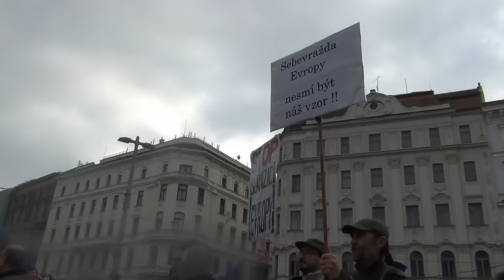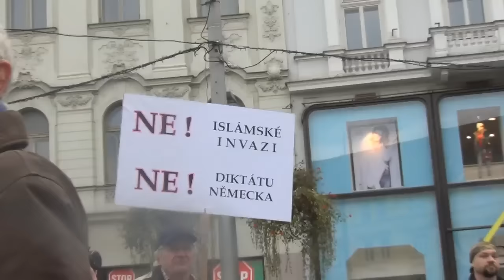Demonstrace proti islámu - Brno 28.10.2015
Autentické video ze sbírky mého Videozápisníku '15, pod číslem 18 z další protiislámské demostrace v Brně, tentokrát na Náměstí Svobody 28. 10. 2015.
Video je i tentokrát poněkud delší, protože jsem se snažil zachovat celistvý obsah projevů řečníků. Až ke konci jsem musel krátit kvůli kapacitě baterie kamery.
Brněnští sluníčkáři se sídlem "U tří vocásků" (vono je jich víc), co by pátá kolona IS, museli nad takovou účastí puknout vztekem. Tak aspoň údajně zřejmě jeden hodil do davu demostrujících láhev a zranil jednoho demonstranta.